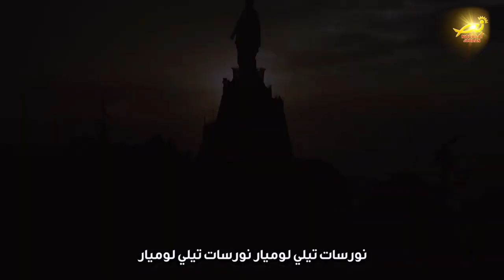نورسات الأردن : صباحكم نور الحلقة 61